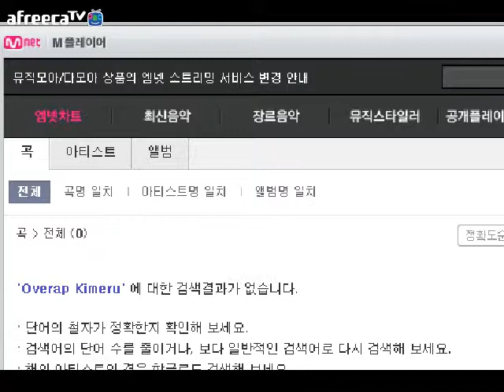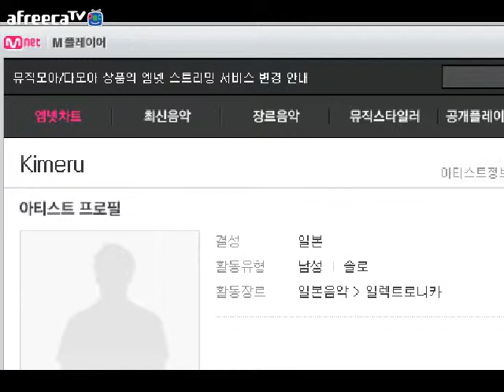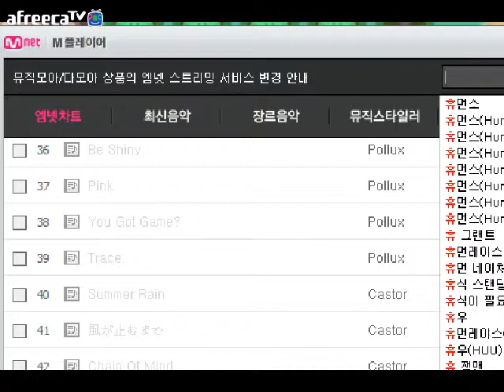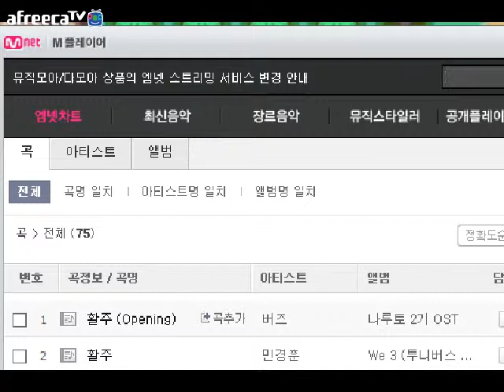[이보덕] 2015 01 05 이보덕의 포켓몬 애쉬그레이 지우버전 7